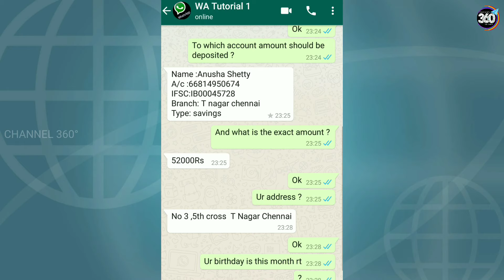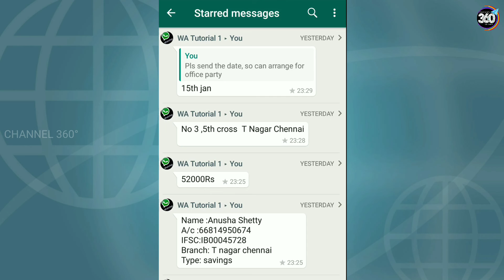How to save important messages separately and quickly | What's app Tutorial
The video shows How To Save Important Messages Seperately And Quickly In Whatsapp